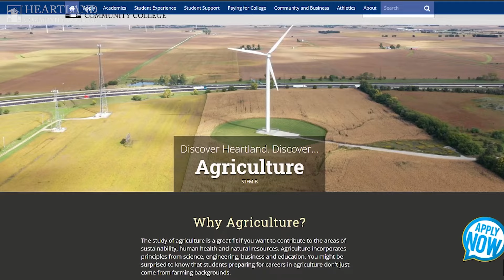Precision Planting at Heartland Community College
Agriculture has become a highly-technical field. Learn more about how our students are preparing for the future of ag with Precision Agriculture at heartland.edu/agriculture.

This workforce product was funded by a grant awarded by the U.S. Department of Labor's (DOL's) Employment and Training Administration (ETA). The product was created by the grantee and does not necessarily reflect the official position of DOL/ETA. DOL/ETA makes no guarantees, warranties, or assurances of any kind, express or implied, with respect to such information, including any information on linked sites and including, but not limited to, accuracy of the information or its completeness, timeliness, usefulness, adequacy, continued availability, or ownership. This product is copyrighted by the institution that created it.